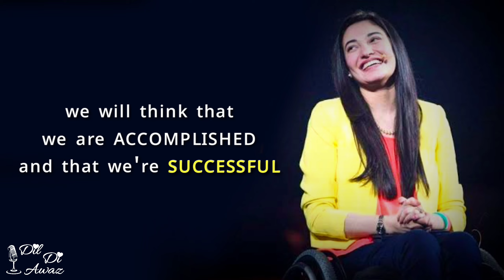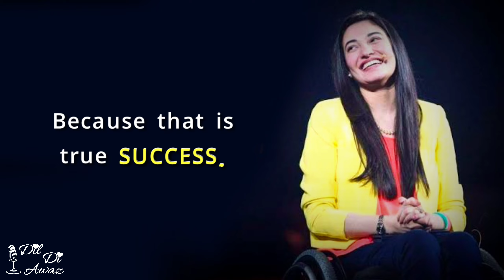Muniba Mazari - What Is Success | Best Motivational Speech Whatsapp Status Inspiration | Dil Di Awaz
Our channel inspires you to lead an inspirational life. We cover lots of cool stuff such as , inspirational videos in English  to inspire you.

Books that we prefer, check them out here:

Quotes By Sandeep Maheshwari
The 5 Am Club

Keep Supporting ❤️